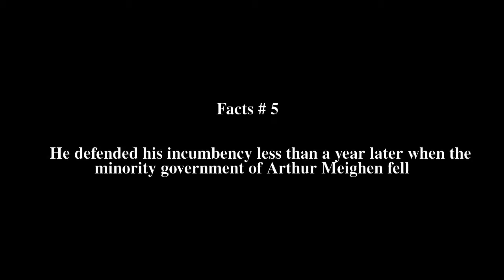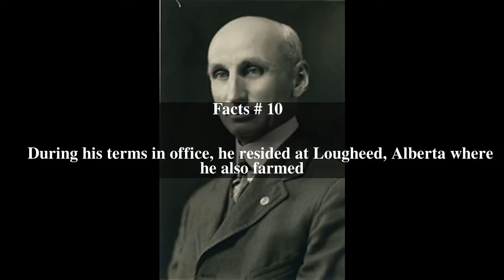William Thomas Lucas Top # 10 Facts